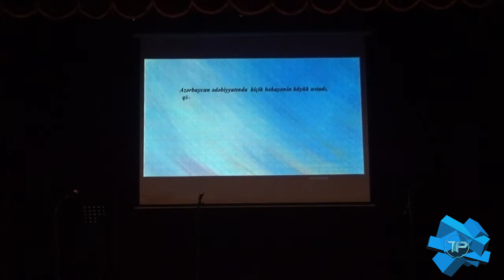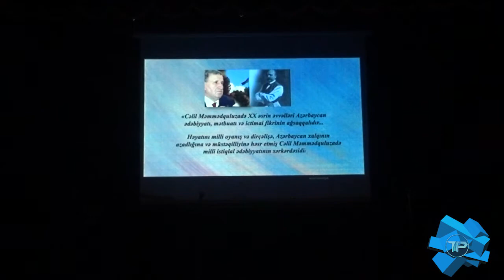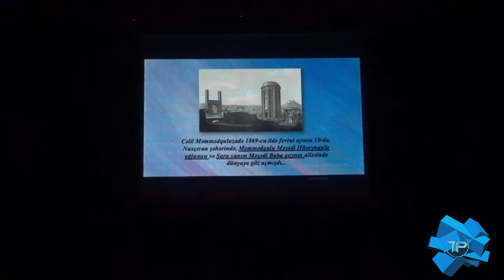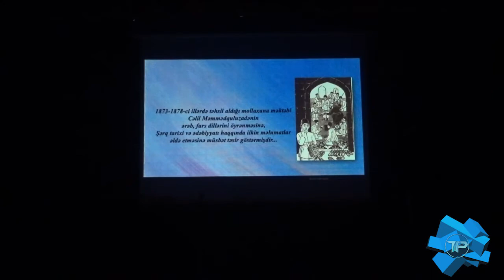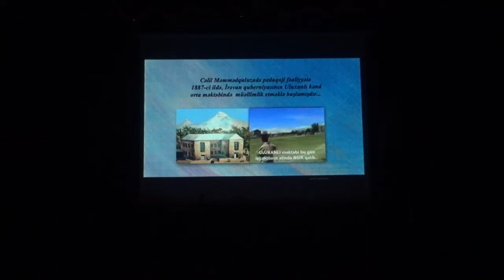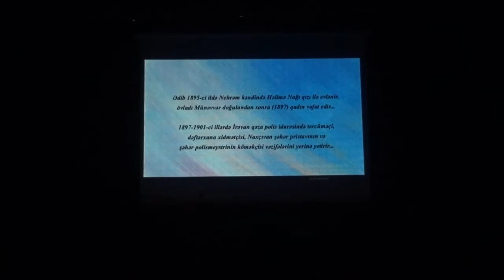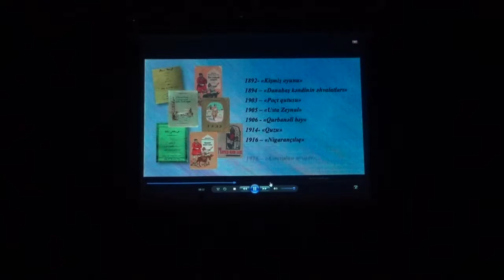Celil Memmedquluzade 150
by Haci Kamalov